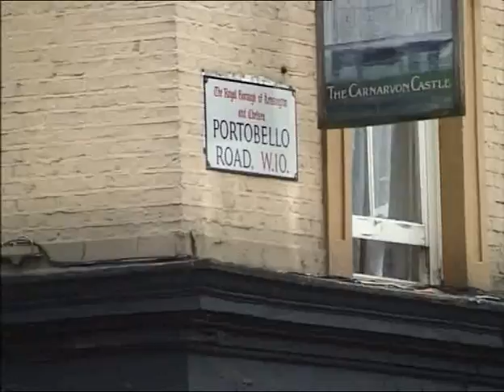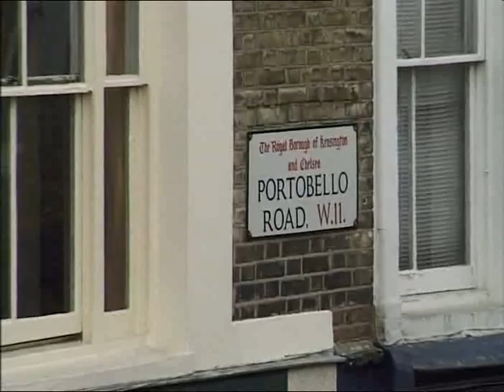L'erba di Grace (2000) - Backstage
Saving Grace - Un film di Nigel Cole, con Brenda Blethyn, Dmitry Chepovetsky, C. Ernst Harth, Ellie Harvie, Anthony Harrison, Tcheky Karyo, Craig Ferguson.

Le avventure di Grace Travethen, in un paesino della Cornovaglia, prendono inizio dopo la morte del marito. Senza soldi e con l'ombra gigantesca degli innumerevoli debiti contratti dal marito che sta per abbattersi su di lei, Grace decide di mettersi alla ricerca di una maniera rapida per salvare la sua casa, svuotata dei mobili già messi in vendita.
È il giardiniere che le da l'idea chiedendole di occuparsi di alcune piantine di Marijuana tenute nascoste dietro la canonica.